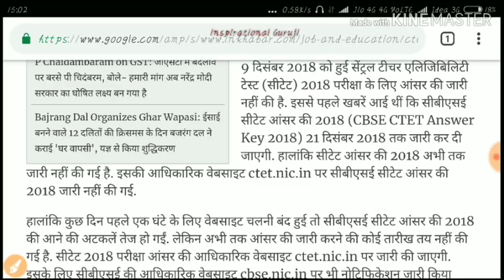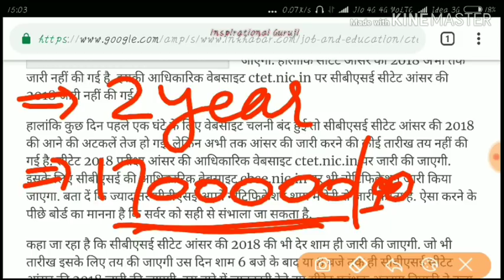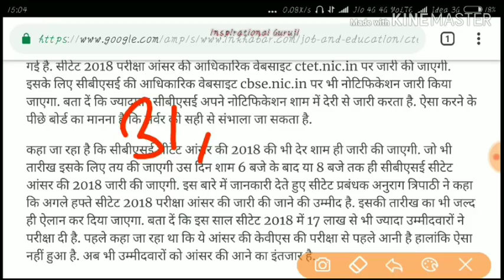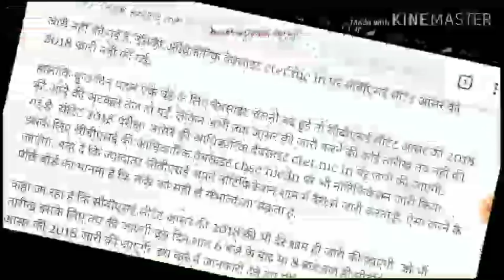CTET ANSWER KEY|| LATEST INFORMATION CTET ANSWER KEY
Plz do